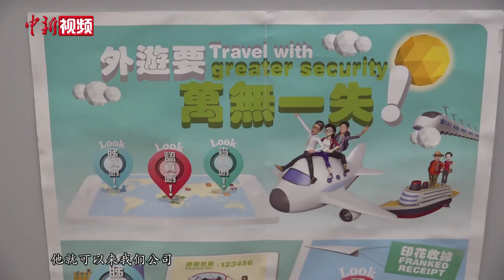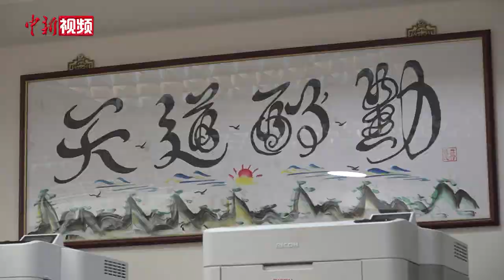香港旅游业者：冀重拾信心 开拓大湾区市场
10月6日，香港特区行政长官林郑月娥在香港立法会发布任内第五份、也是本届特区政府最后一份施政报告。林郑月娥在报告中表示，受新冠疫情重挫，香港旅游业目前仍处于困境之中，特区政府除支援业界外，也要为复苏作好准备。

10月4日，香港中联办副主任尹宗华也在“落区聆听 同心同行”系列活动中，走访了6家中小旅行社，了解疫情下中小企业的经营状况，听取旅游业界代表的意见。日前，已从业三十余载的香港旅游界代表施俊明在接受中新社记者采访时表示，感谢中央和特区政府一直以来对香港旅游业的关注，这些支援措施将帮助旅游从业者渡过难关、重拾信心。